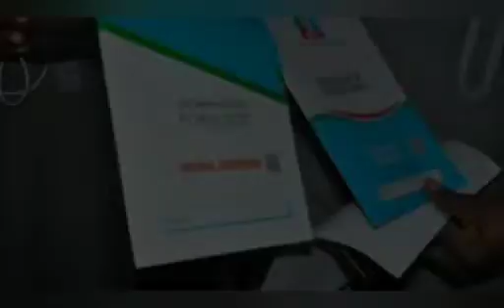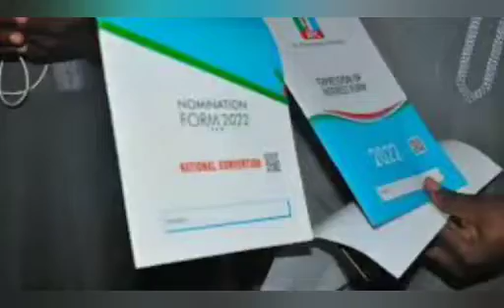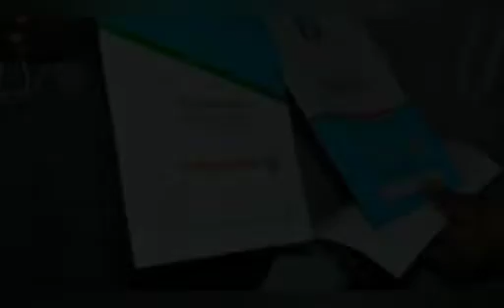BREAKING: APC SELLS NATIONAL CHAIRMANSHIP FORM FOR N20M, DEPUTY FOR N10M